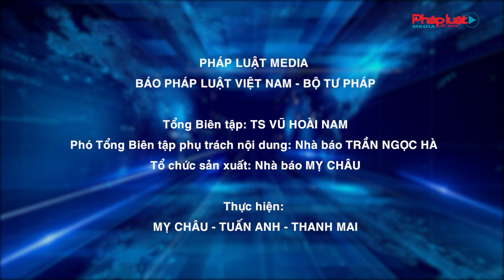Công an TP Hà Nội thu mẫu ADN thân nhân liệt sĩ chưa xác định được thông tin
Xem thêm tại:
  Cơ quan chủ quản: Bộ Tư pháp
  Tổng biên tập: Tiến sĩ Vũ Hoài Nam
  Phó Tổng biên tập: Hà Ánh Bình, Trần Ngọc Hà, Vũ Hồng Thúy